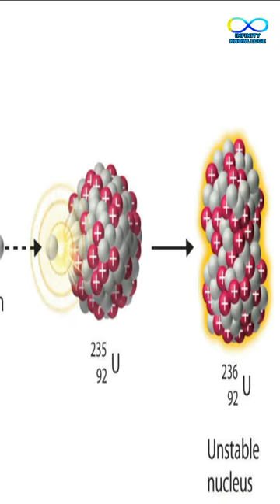Hydrogen bomb vs nuclear bomb, nuclear fusion and fission | more powerful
Hydrogen bomb vs nuclear bomb, nuclear fusion and fission | more powerful why hydrogen bomb is more powerful, Is a hydrogen bomb more powerful than the Tsar Bomba | how hydrogen bomb made